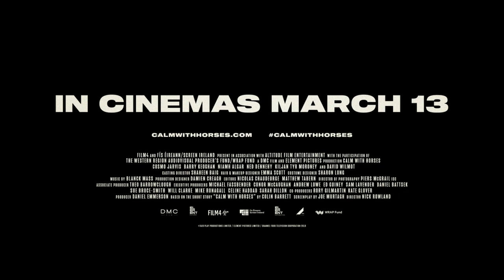CALM WITH HORSES Exclusive Clip - In cinemas March 13th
Ex-boxer Douglas ‘Arm’ Armstrong (Cosmo Jarvis LADY MACBETH, PEAKY BLINDERS) is the faithful and violent right-hand-man to the drug-dealing Devers clan, ready to dole out beatings at the whim of his best friend, and the family’s unpredictable protégé, Dympna (Barry Keoghan DUNKIRK, AMERICAN ANIMALS).

Arm’s struggle to find his place in the world has consequences on his relationship with his ex-girlfriend Ursula (Niamh Algar THE VIRTUES, THE LAST RIGHT) as she strives to find a better life for herself and their young son Jack.